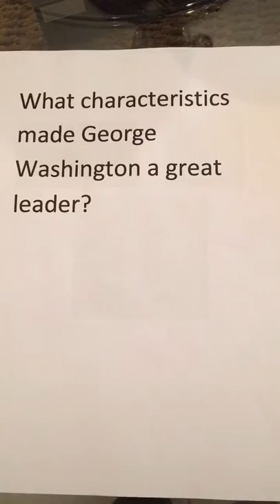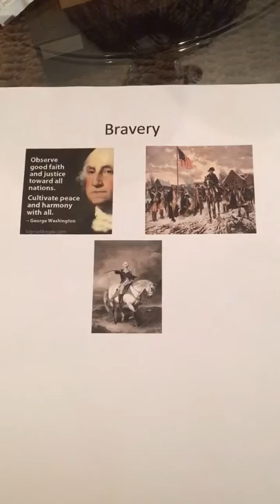paper slide t smith WR Thomas